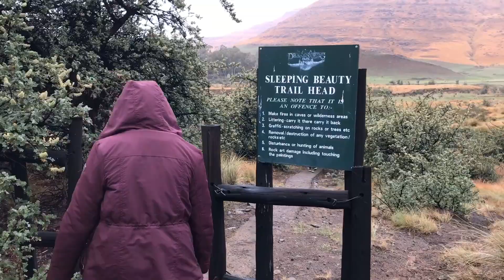Sleeping Beauty Cave - Underberg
Hiking to the Sleeping Beauty Cave in Underberg, KwaZulu-Natal.